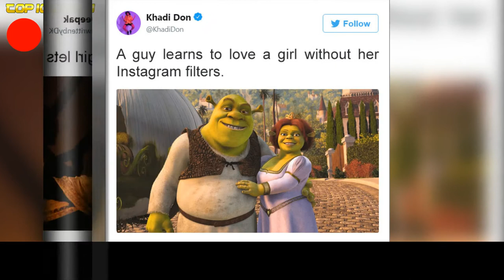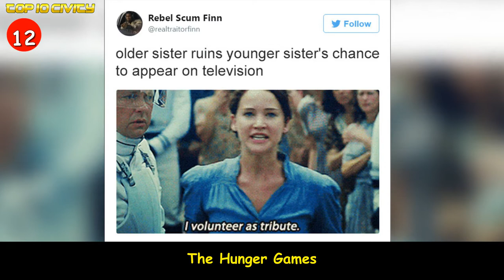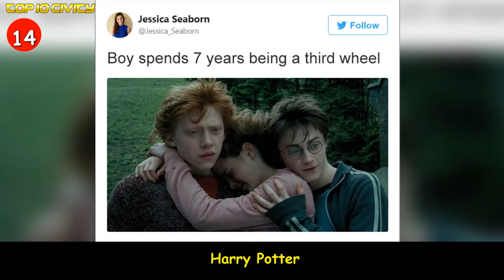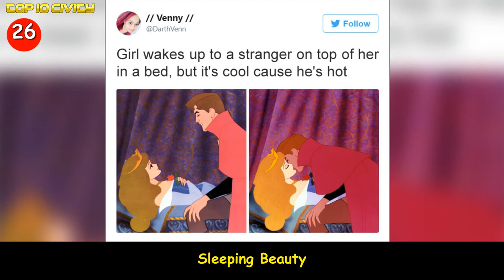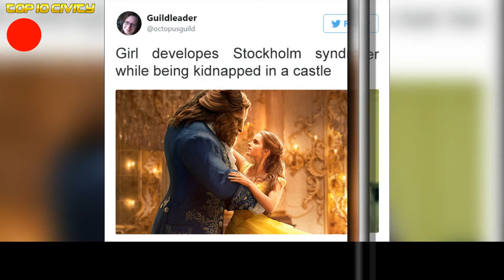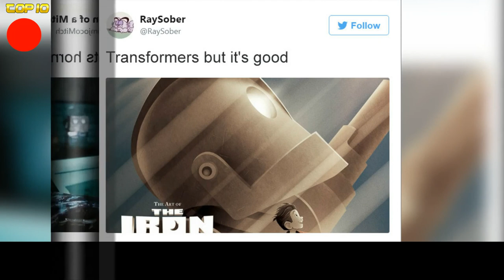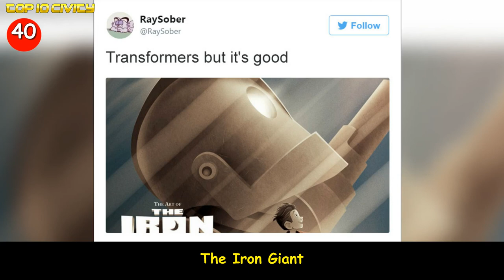People Who Summed Up Famous Movies So Badly It’s Hilarious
+Thought Provoking Illustrations About Modern Day Issues That You’ll Need To Look Twice To Unders NO2